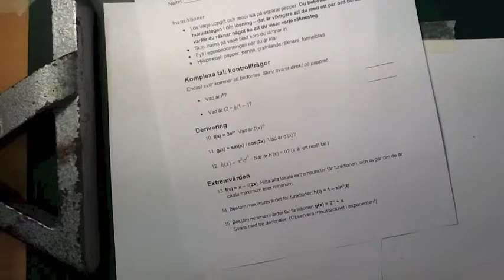Prov derivata och integraler version 1 uppgift (10--13)